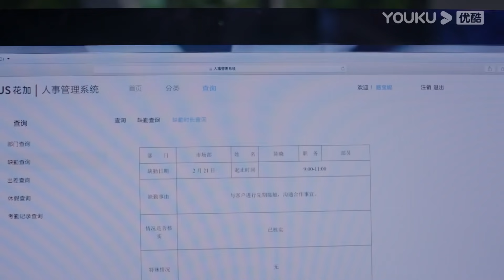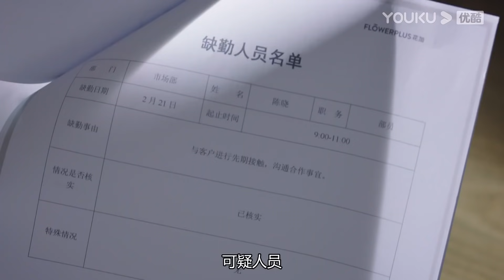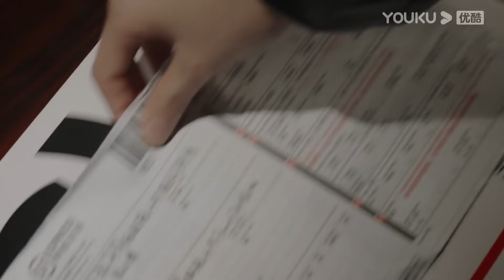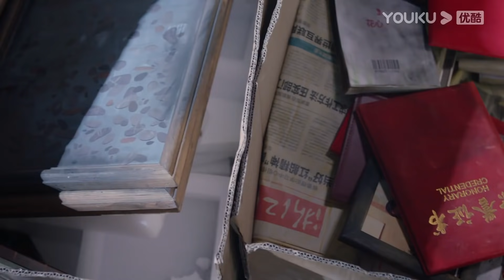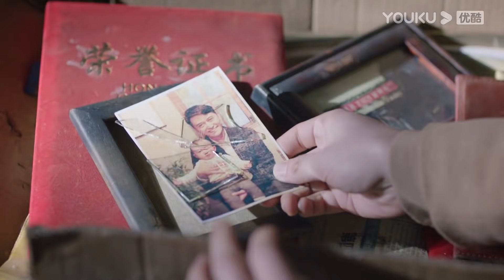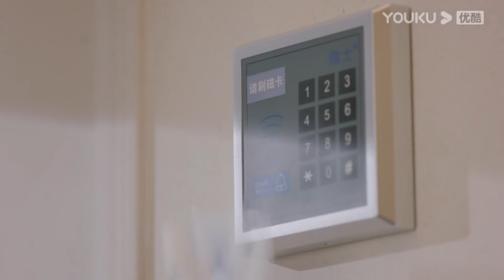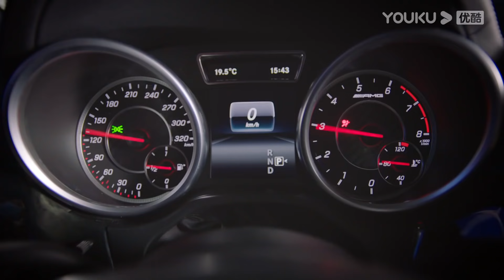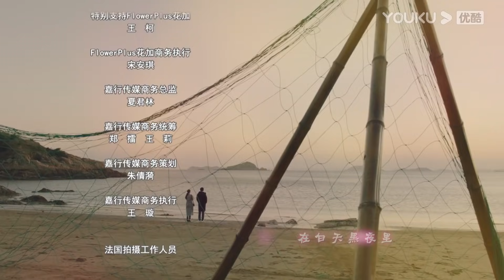【一千零一夜 Sweet Dreams】EP35 | 直戳少女心！迪丽热巴邓伦甜蜜相恋 | 迪丽热巴/邓伦/祝绪丹 | 都市奇幻爱情剧 | 优酷 YOUKU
【一千零一夜 Sweet Dreams】凌凌七性格上却很自卑懦弱。这个缺点影响了她的生活，使她在工作上难以展开拳脚，也不敢向爱慕的同事柏海表达情感。一次意外的机会，她和柏海参加了改善睡眠的高科技手环测试。手环中功能磁共振仪器发生故障，误将凌凌七的脑电波数据传输到了柏海的梦境模型中，这一失误，让凌凌七获得了进入柏海梦境的能力。由于只是在对方的梦里，凌凌七暂时放下了现实生活中自卑懦弱的缺点。
★主演：迪丽热巴/邓伦/祝绪丹/陈奕龙/王瑞子
★集数：48集